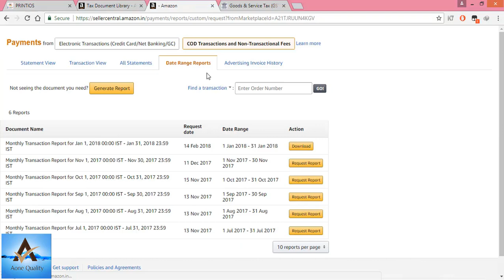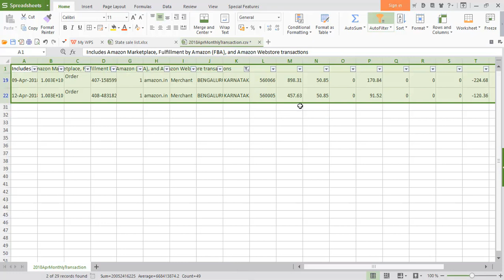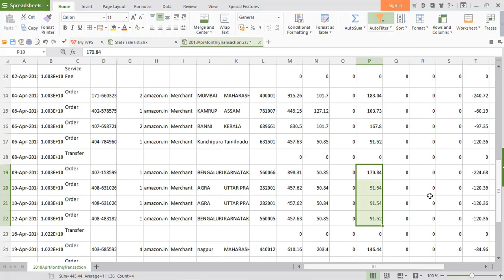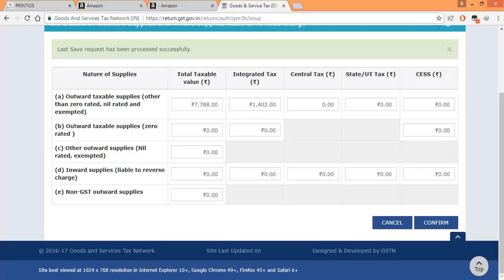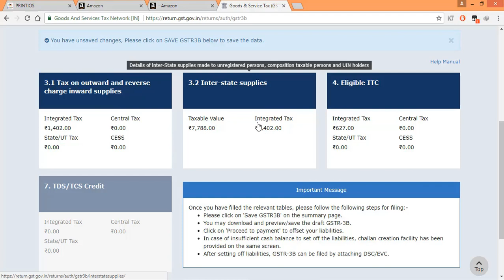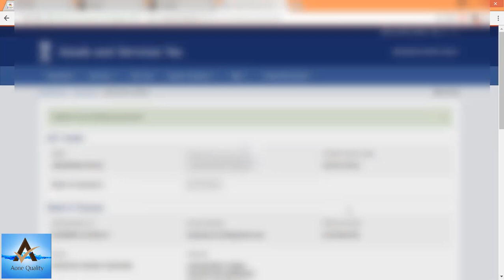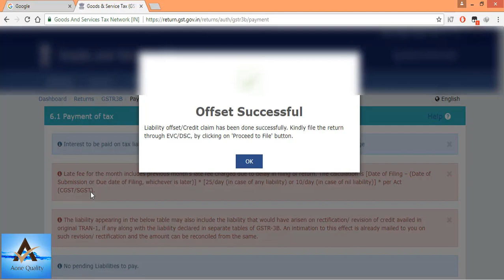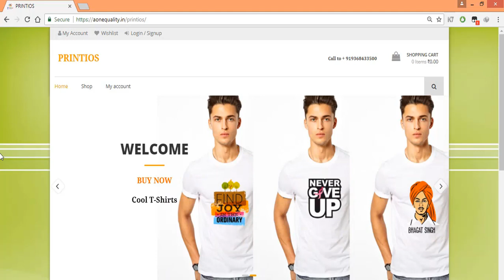Filing of GSTR 3B Return|For E commerce Small Sellers|Generate GST Challan & Online Payment - HINDI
This video is for eCommerce small sellers who can file monthly return.